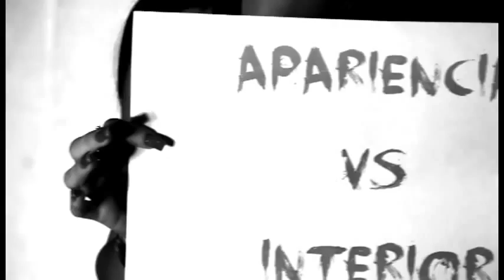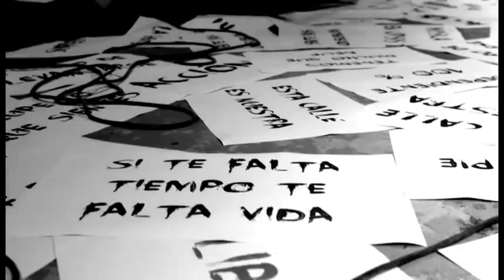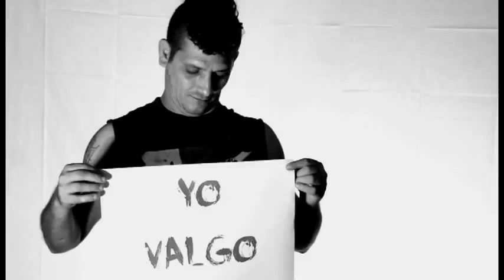Chlover -La oportunidad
Video clip 2013 de la banda cubana de Metal, dirigido por Anne Marie Vazquez